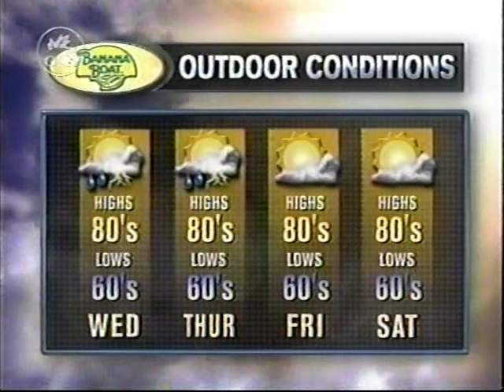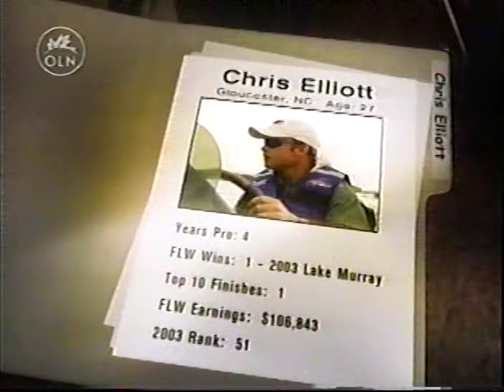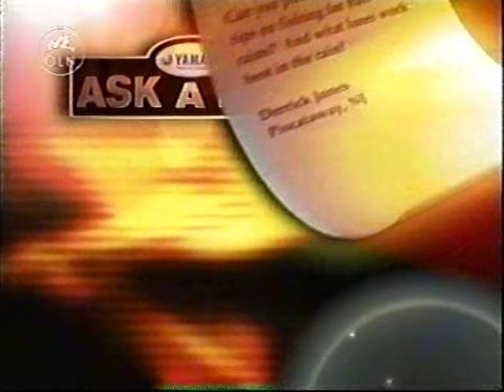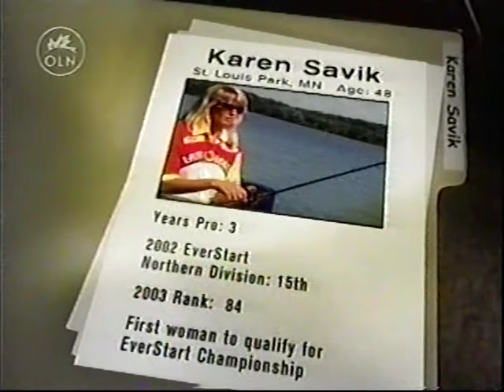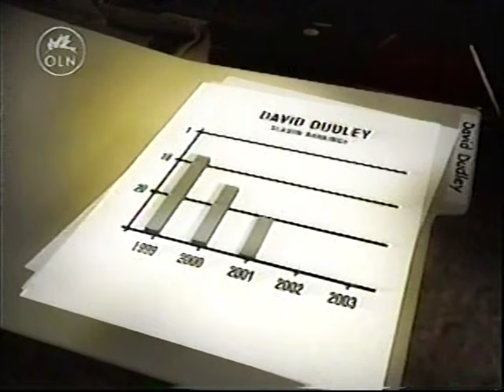2003 FLW -- Wheeler Lake Part One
fished June 18-21, 2003